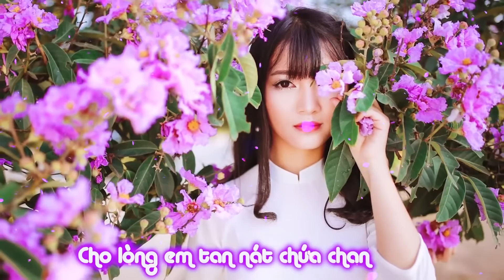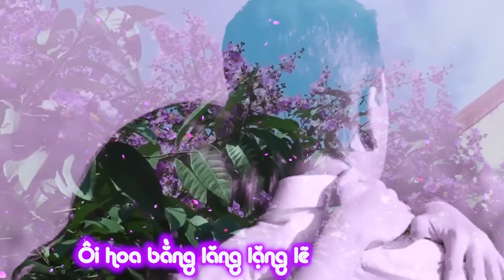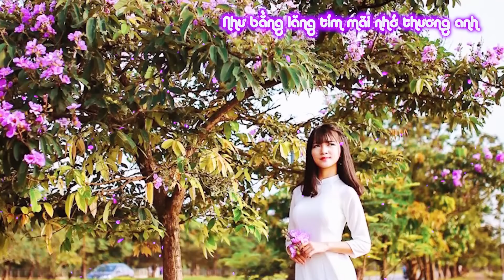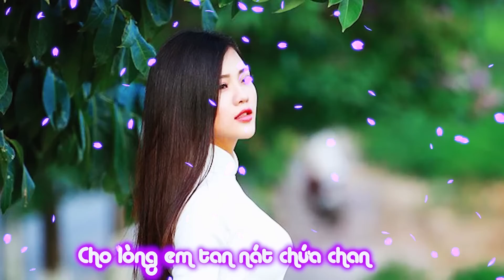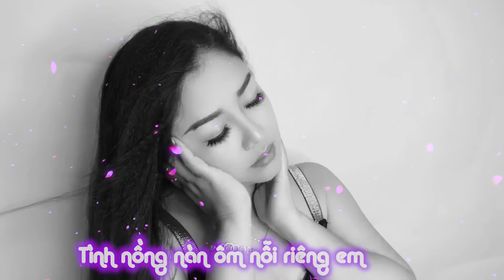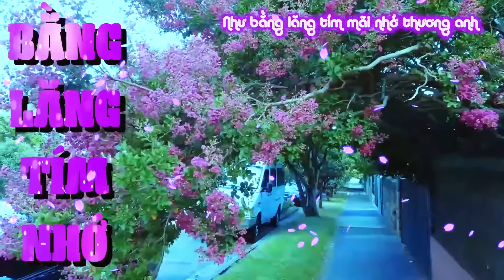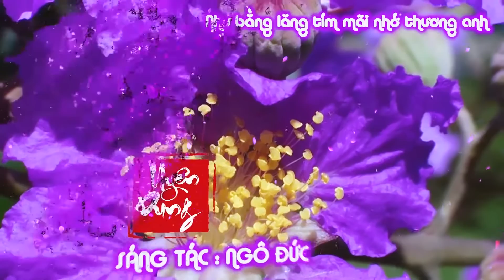BẰNG LĂNG TÍM NHỚ - UYÊN DUNG ( Sao 🌟 Bolero ) - ST: NGÔ ĐỨC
BÀI HÁT HAY VỀ HOA BẰNG LĂNG CỦA NHẠC SĨ NGÔ ĐỨC